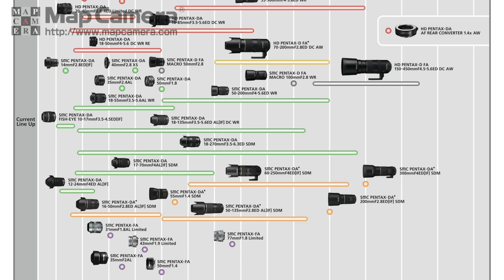MAP CAMERA CP+ レポート Vol.4 (RICOH/PENTAX)